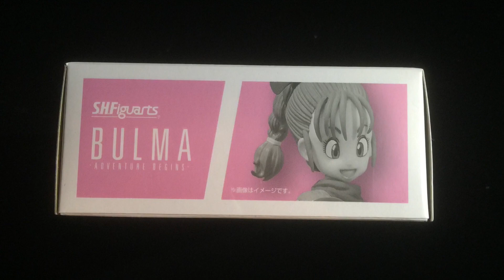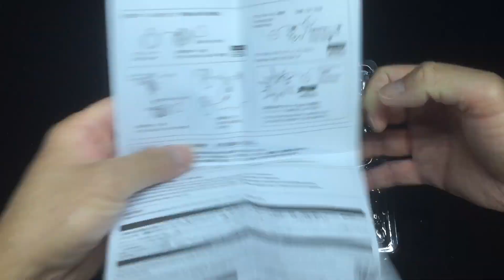Bandai SHF Bulma Advanture Begins 龍珠莊子（大冒險之開始）